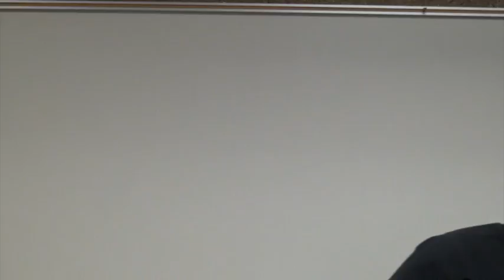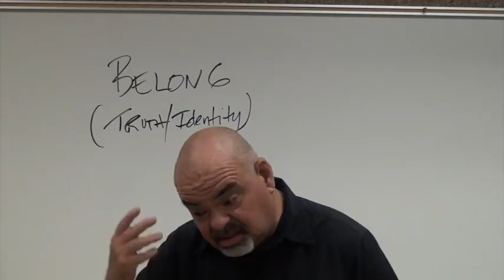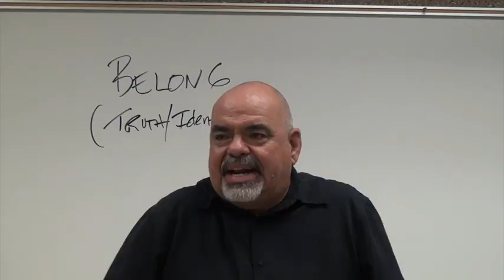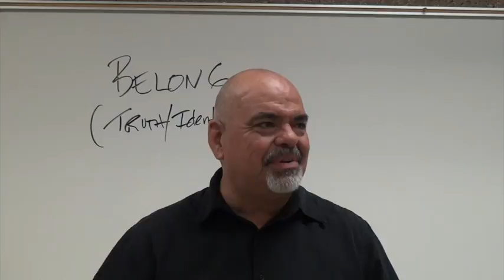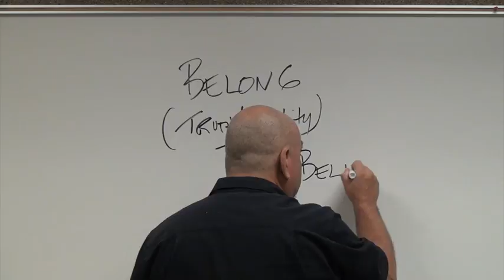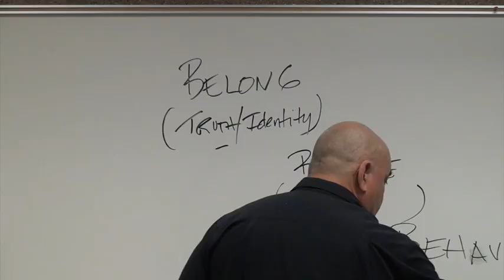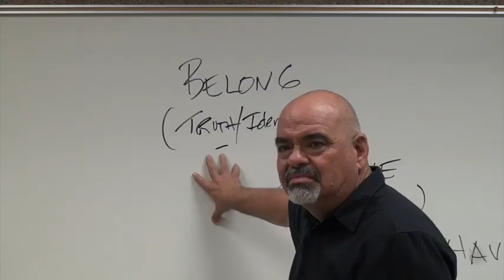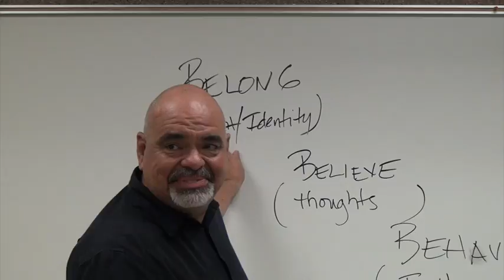Community of the Wild Goose - Humility: Spiritual Essential Oil - 08/27/17 - Henry Rojas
Sometimes, to know yourself, you must step back and see yourself thru the eyes of others...or God.

Some intro material to Belong/Believe/Behave and a good dose of humility.